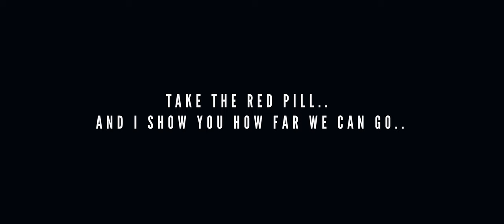‘WHAT IS NEO CINEMA?’ ESCAPE AI Unveils New Streaming Platform For Experimental Filmmakers! 🔥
WHAT IS NEOCINEMA - follow us down the rabbit hole to a new generation of visual experiences that will pull you from the world we call reality, and let you escape into your mind.. Today is the day we ask the world what is NEOCINEMA through their eyes. For the last few weeks, all of us at @theescapeai together with our army of exceptional filmmakers, we have been crafting a movement and platform that will change how we see, interact, and support up-and-coming experimental filmmakers across a spectrum of mediums including 3D/Game Engine storytelling, AI, animation and more. This radical new approach and a hungry new generation of creators, demands a radical new idea of where we fit into the visual world. We believe this idea lies in what we call NEOCINEMA and welcome you into our world where the possibilities and creativity are endless and the stories are limited only by the imagination! So tell us.. what is NEOCINEMA? 🎥 🖤🔥

Escape curates and distributes radical new forms of entertainment. It celebrates and supports pioneer creators pushing the envelope of GEN AI and Game Technology in pursuit of storytelling, experience and art. It encompasses many types of video content, from music videos and commercial work to AI, 3D, animation, cross medium experimental work and more! NEOCINEMA is more than a film type, it’s an idea of a new direction for cinema. It’s about celebrating creators pushing the limits of what’s possible.